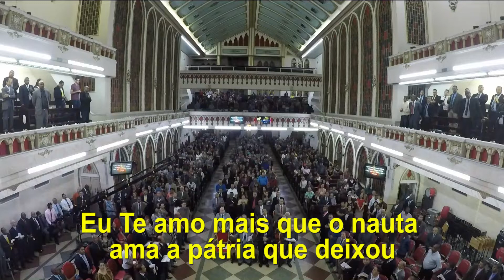Hino Eu te amo - Assembleia de Deus de Madureira - Bispo Abner Ferreira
Ministração da Palavra de Deus pelo nosso Pastor Presidente Abner Ferreira